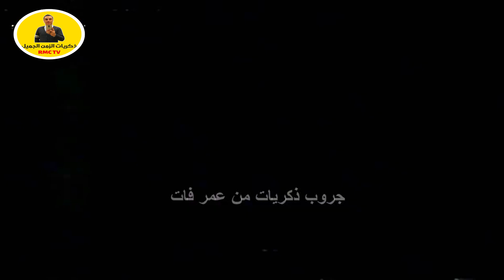إعلان كيتو سول إعلان جميل من التسعينات🥰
👈أحلى وأجمل إعلانات زمان ذكريات جيل الثمانينات و التسعينات من التلفزيون المصري ..

❤️ذكريات الزمن الجميل على قناة RMC TV❤️

ــــــــــــــــــــــــــــــــــــــــــــــــــــــــــــــــــــــــــــــــــــــــــــــــــــــــــــــــــــــــــ
ـــــــــــــــــــــــــــــــــــــــــــــــــــــــــــــــــــــــــــــــــــــــ
ـــــــــــــــــــــــــــــــــــــــــــــــــــــــــــــــــــــــــــــــــــــــ
تابعني على السوشيال ميديا من اللينكات دي 👇👇 :
ـــــــــــــــــــــــــــــــــــــــــــــــــــــــــــــــــــــــــــــــــــــــ
✅صفحة الفيسبوك 👇
ـــــــــــــــــــــــــــــــــــــــــــــــــــــــــــــــــــــــــــــــــــــــ
✅تويتر 👇
ـــــــــــــــــــــــــــــــــــــــــــــــــــــــــــــــــــــــــــــــــــــــ
✅حساباتي الشخصية 👇